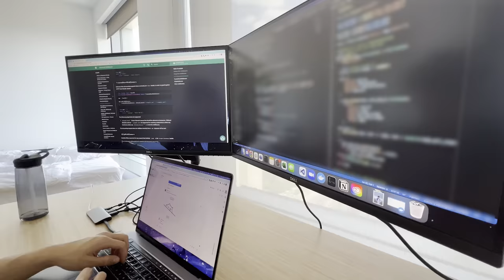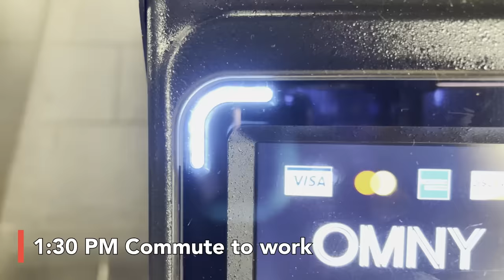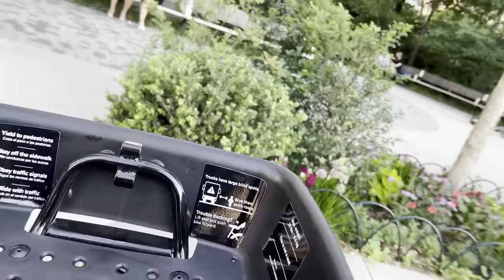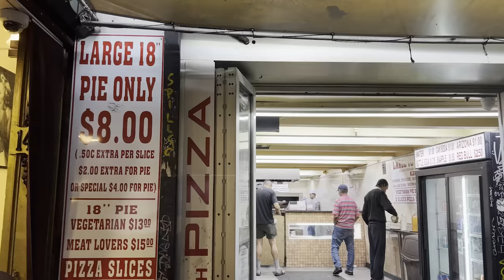An *eventful* Day in the Life of a Google Software Engineer (NYC Edition)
22 year old does coding, gym, dogs, ping pong, nightlife and more. Follow me through my day (and night) as a software engineer in New York City!

Also, this definitely wasn't a typical day, since on most weekdays I just go home after the gym.

CREDITS:
First song: BoyWithUke - Two Moons
Second song: Joji - Sanctuary

TIMESTAMPS:
0:00 Introduction
0:51 WFH
1:51 Going to Work
2:28 DOGS
2:50 Free Food
2:57 MEETING / PING PONG
3:23 Gym
4:32 Party Time
5:13 Ending the night